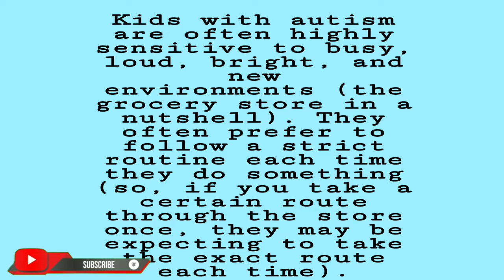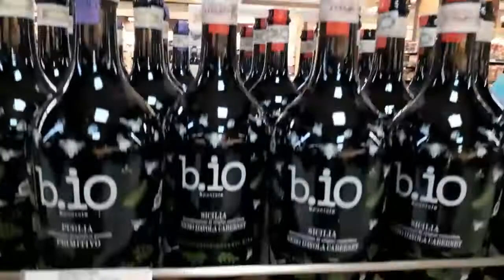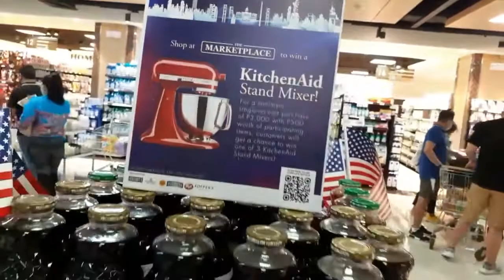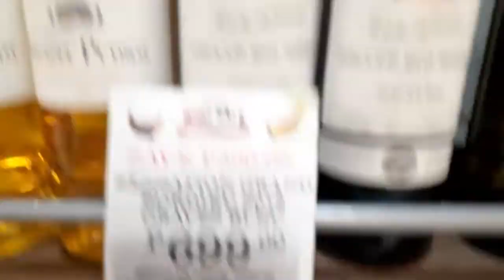Autism Spectrum Disorder behavoir#grocery time of Jose#bhabes tv vlogs.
autism spectrum disorder behavoir
grocery time of Jose
Bhabes tv vlogs